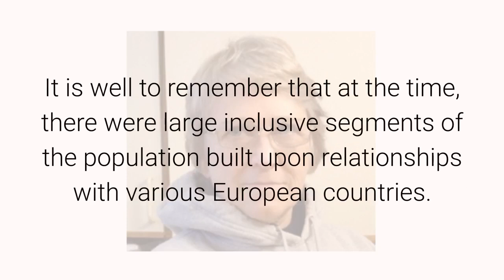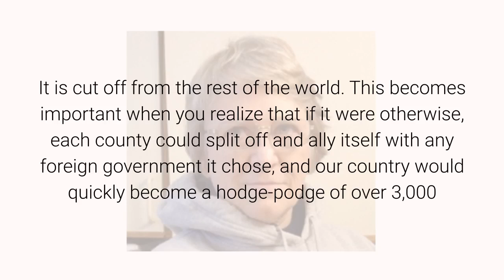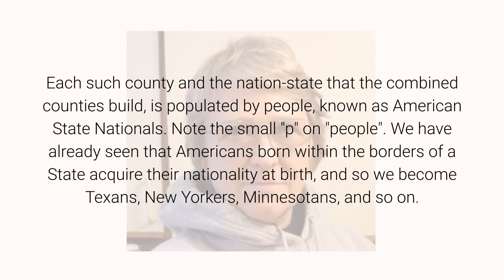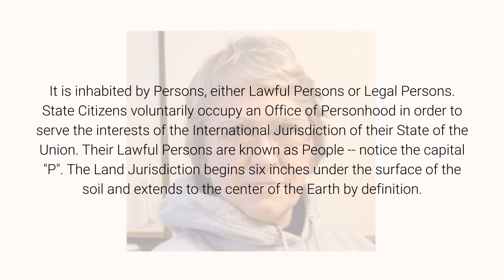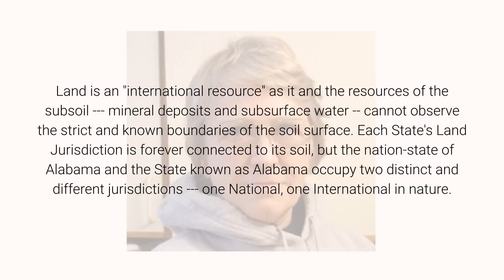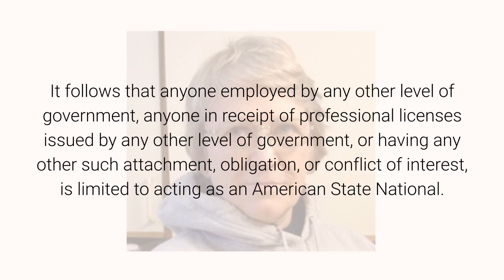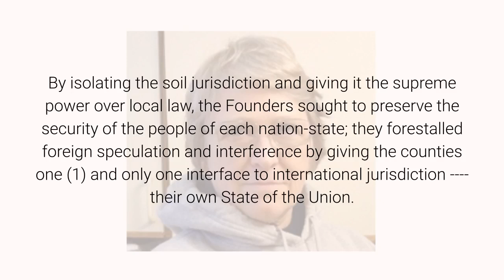COORDINATORS HANDBOOK Chapter 4 of 5 September 2020 By Anna Von Reitz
Are you new to Anna's information? Please watch this playlist of 5 short videos to get up to speed. Thank you.

State Nationals and American State Citizens

Our Forefathers designed a deliberately complex and "counter-balanced" system of
government and paid special attention to conflicts of interest. This system of Checks and
Balances was followed at every level and step, from the foundations of our Counties to our
States to our States of States, and finally, to each segment of the Federal Government, too.
It is well to remember that at the time, there were large inclusive segments of the population
built upon relationships with various European countries. We had English colonists, but also
French, Protestant and Papist, Dutch, and Spanish in the West. Building a cohesive and
required extraordinary measures. In the end, it was accomplished via the skillful use-- and
just as skillful limitation of--- jurisdictional authority. Our physically-defined counties control
the national jurisdiction of the soil, and, taken together, define the "embodiment" of the
combined soil jurisdiction owed to our state of the Union. Notice the small "s". When we are
talking about soil jurisdiction, we are talking about the state as a nation-state. Alabama is a
nation-state as well as a State of the Union. Each county government is the supreme local
authority and so, the county Sheriff is the supreme elected peacekeeping official-- however,
in keeping with Checks and Balances, this supreme authority extends only within the
physical borders of the county, and each county has only its own State as an interface with
other States and foreign countries. It is cut off from the rest of the world. This becomes
important when you realize that if it were otherwise, each county could split off and ally itself
with any foreign government it chose, and our country would quickly become a hodge-podge
of over 3,000 disparate crazy quilt pieces, all functioning under different laws and warring
witheach other and using different forms of currency. Without this "segregation of the soil
jurisdiction" the Union would have dissolved even as it was beingborn. Each such county
and the nation-state that the combined counties build, is populated by people, known as
American State Nationals. Note the small "p" on "people". We have already seen that
Americans born within the borders of a State acquire their nationality at birth, and so we
become Texans, New Yorkers, Minnesotans, and so on.